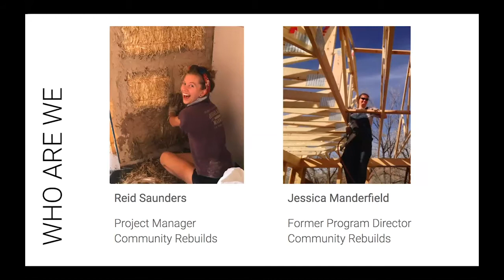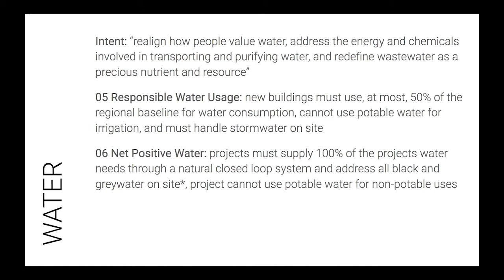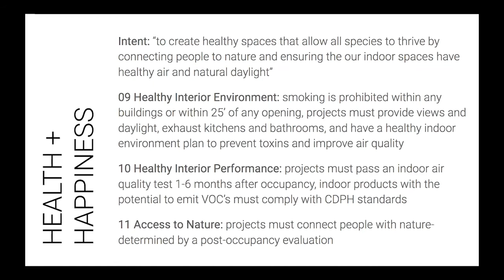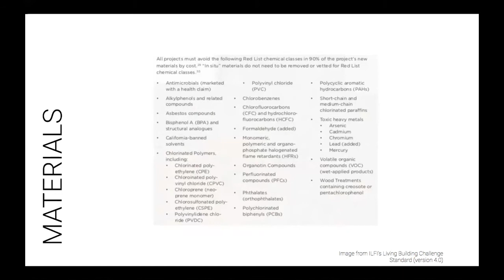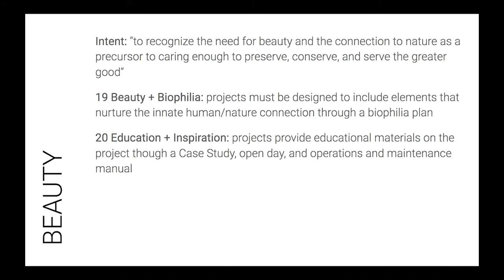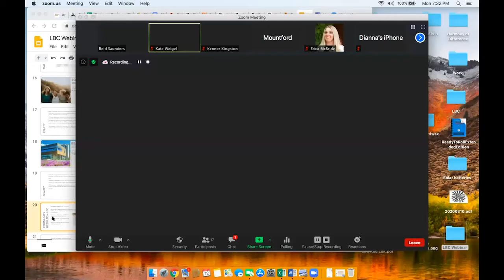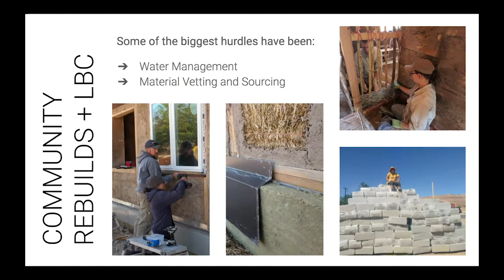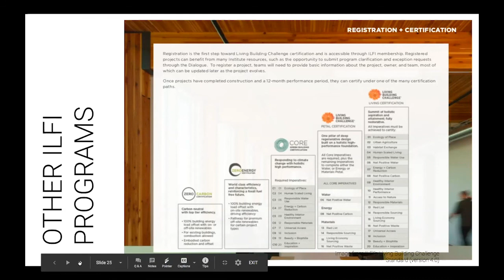"Living Building Challenge with Community Rebuilds"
"The Living Building Challenge is a regenerative building certification organized by the International Living Future Institute that encourages builders to consider the holistic effects their buildings have on communities, people and the environment. It is considered one of the most ambitious building standards in the world. Community Rebuilds is an affordable housing organization in Moab, UT that uses natural building techniques to help house the local workforce and train interns in ecological construction. Community Rebuilds is in the process of attempting the Living Building Challenge certification on their projects on Millcreek Drive in Moab, a pilot program for affordable housing with the Living Building Challenge. During this webinar, Jess Manderfield and Reid Saunders discuss each “petal” of the challenge and some of the hurdles they had to overcome in the process, including advocating for the first residentially permitted composting toilets and greywater kitchen sinks in the state of Utah. This webinar took place on October 12, 2020 and was made possible by the USU Permaculture Initiative Moab’s Resiliency Hub and Community Rebuilds and was facilitated by UCC AmeriCorps Member, Kate Weigel."